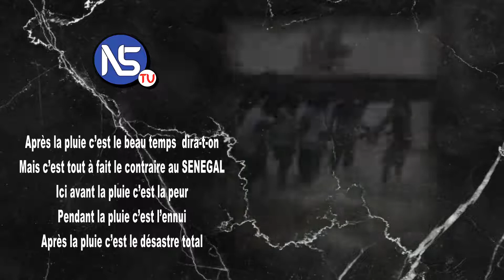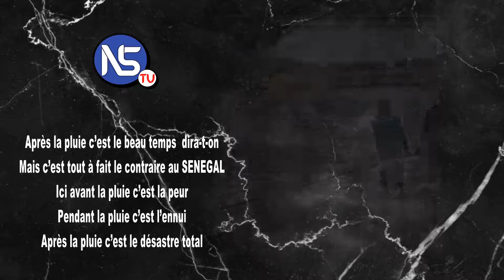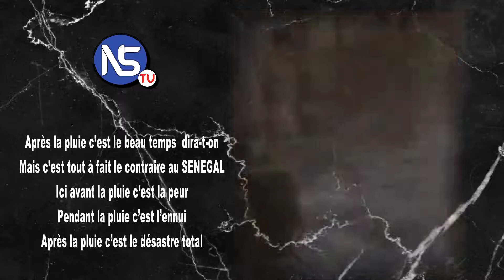LA PLUIE ET SES DÉGÂTS AU SÉNÉGAL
C'EST MALHEUREUX.